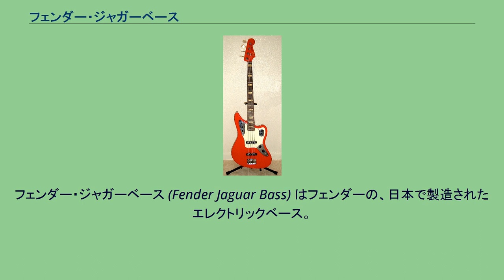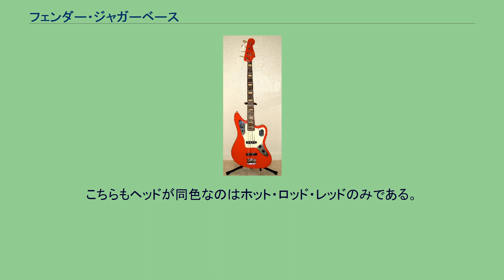フェンダー・ジャガーベース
フェンダー・ジャガーベース (Fender Jaguar Bass) はフェンダーの、日本で製造されたエレクトリックベース。
ジャズベースとジャガーのスタイルと電気系統のユニークな組み合わせを特徴とする。
ジャガータイプのアルダーボディにアクティブ/パッシブ両用のジャズベース・ピックアップを搭載、多彩なトーンコントロールが可能になっている。
ジャズベースと同じ位置にセットされたマスターボリューム/マスタートーンに加え、ボディ上部にはアクティブ/パッシブ・スイッチと、アクティブ時に有効なバス・コントロール/トレブル・コントロールを装備。
下部にはそれぞれのピックアップのオン/オフスイッチと、ピックアップ・シリーズ・スイッチを備える。
細いCシェイプのメイプルネックにローズウッドのフィンガーボードに模造真珠でブロック・インレイが施され、ジャズベースの4サドルクロームブリッジとヴィンテージスタイルチューニングペグが使われている。
2006年1月のNAMMショーにてアメリカデビューを果たした。
当初の定価は999.99ドルだが、一般的な販売価格は700ドル以下であった。
アメリカで販売されたものはホット・ロッド・レッド（ヘッドも同色）とブラックのカラーヴァリエーションのみ。
日本ではヴィンテージ・ホワイトとスリートーン・サンバーストも選択可能であった。
こちらもヘッドが同色なのはホット・ロッド・レッドのみである。
ジャガーベースはジャガー・バリトン・カスタム（ジャガーベースVIとして知られる）やベースVIと混同しないよう注意が必要である。